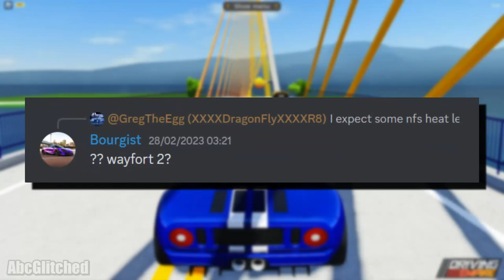Is WayFort 2 / Ridgeline actually real?? - Roblox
Intro - 0:00
WayFort 2 / Ridgeline actually real?? - 0:05
Outro - 0:55